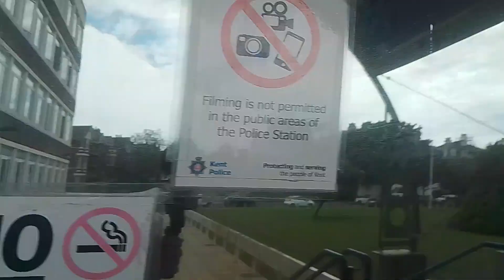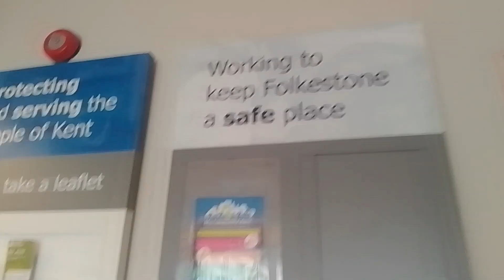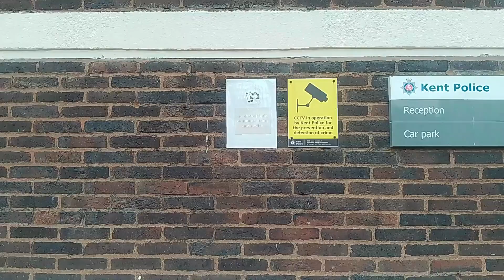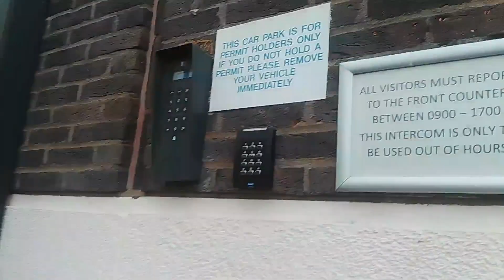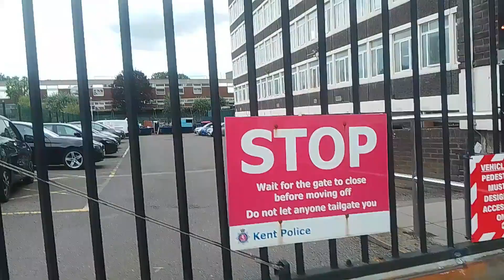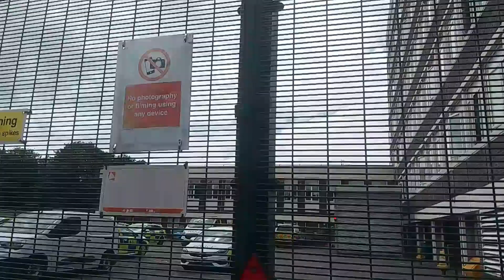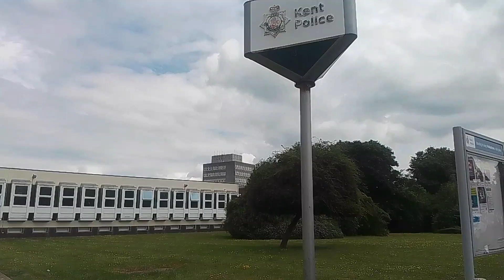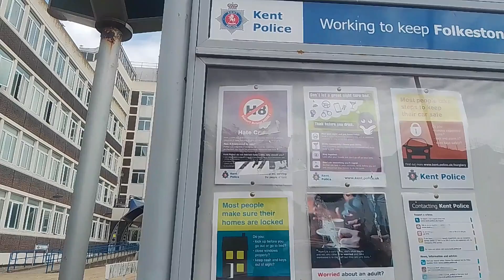Folkstone Police Station